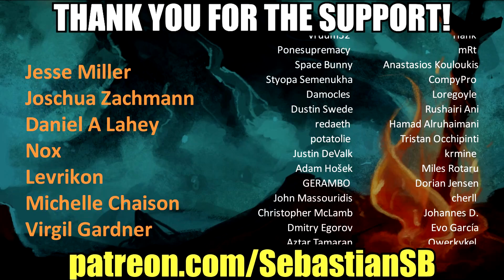Let's Play Pillars of Eternity: Definitive Edition Part 25 - Hiravias